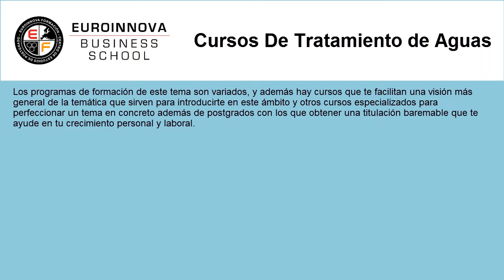cursos de tratamiento de aguas